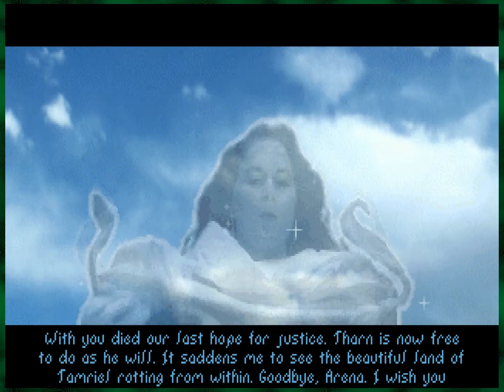Let's Play TES: Arena Part 3 — Hooray for pixelated fetch quests? — Yahweasel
Tank controls? Check! Swipe controls for the sword? Check! Stuffing too many controls onto the mouse, making it difficult to do anything? Check! It's The Elder Scrolls: Arena!

NOTE: I played a bit of Arena as a once-off, and am now setting off to play the whole game. This playthrough does *not* continue from where the once-off left off.

The Elder Scrolls: Arena is an epic fantasy open world action role-playing video game developed and published by Bethesda Softworks and released in 1994 for MS-DOS. It is the first game in The Elder Scrolls series. In 2004, a downloadable version of the game was made available free of charge as part of the 10th anniversary of The Elder Scrolls series. Like its sequels, Arena takes place on the continent of Tamriel, complete with wilderness, dungeons, and a spell creation system that allows players to mix various spell effects.